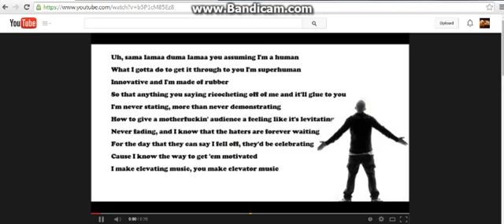BryceAkaCharless does rap god!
Nothing to say at all.